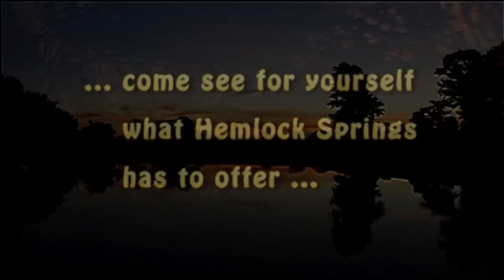Hemlock Springs Golf Club video film footage how to on youtube ۞۞۞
►► Please Like or Dislike our video

We also have our tornado videos, extreme weather videos, severe weather videos, lightning & lightning strike videos on our Facebook page here (please send us a friend request)

This is just one of our StormFocus youtube raw video film footage of an exclusive video clip.

StormFocus also has a free website where you can view our severe weather videos of tornadoes, lightning strikes, hurricanes, wall clouds, hail, tornado damage, blizzards, waterspouts, snow storms, extreme weather film clips, plus funny cat videos, animal videos.  StormFocus's website is ► ►  :

To recap, besides this video clip film footage – our StormFocus Youtube channel has many video clips of tornadoes, lightning and lightning strikes, flood, floods, tornado damage, wall clouds, huge hail falling, hail damage, heavy rains causing severe and extreme flooding, flash flood videos, hurricanes, snow storms, blizzards, waterspouts, all types of extreme severe weather.  All of our tornado videos, extreme weather videos, severe weather videos, lightning & lightning strike videos can be found at our StormFocus Youtube channel

Google+   ►►   Storm Focus (please add us to your circles)

1. ! reddit, reddit video, reddit top video, reddit rising video, reddit new video tornado "video","top tornadoes","extreme weather","how to","what is","lightning strike","storm chasing","what are","top ten","tornado damage","how do","where is","when was","what is","why do"